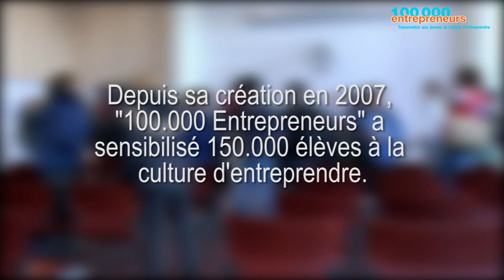Stéphane Courbit intervient avec 100 000 entrepreneurs en Rhône-Alpes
Stéphane Courbit est intervenu avec 100 000 entrepreneurs dans une classe de 3ème au collège du Plan-du-loup à Sainte-Foy-lès-Lyon pour transmettre l'esprit et l'envie d'entreprendre le 6 novembre 2013.

Stéphane Courbit est revenu pendant 2 heures sur son parcours entrepreneurial singulier et sur la nécessité d'avoir de l'ambition, de construire et porter son projet professionnel.